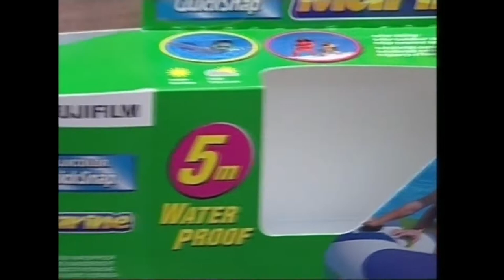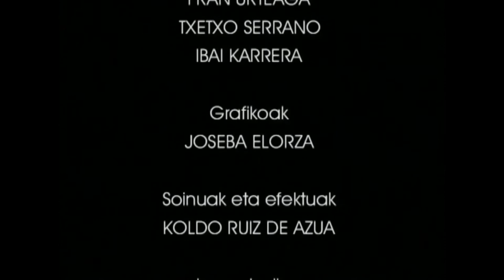AMU(5)-Irudiaren osagarriak.5.3. Lantegia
Irakasmaila: DBH
Jakintzagaia: Plastika eta Ikus Hezkuntza
Azpigaia: Argazkilaritza, Mintaira Unibertsala.
Atala: Atalaren lantegian izadia gaitzat hartuta arituko gara argazkiak ateratzen.